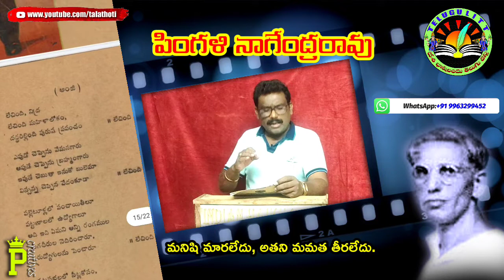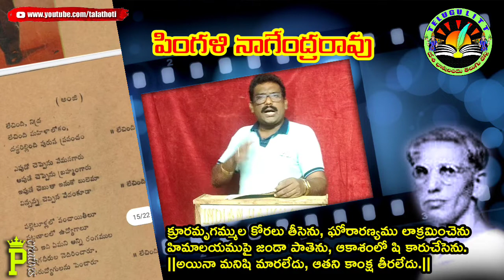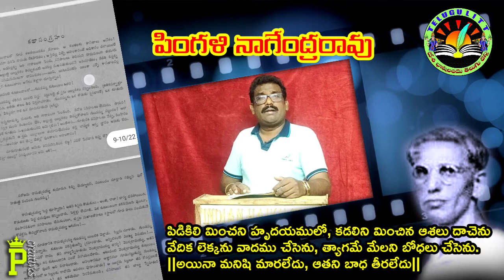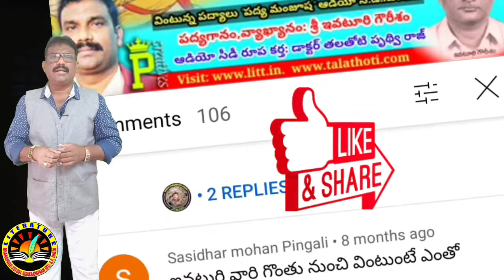పింగళి నాగేంద్రరావు | గుండమ్మ కథ | సినిమా పాటలు | Pingali Nagendra Rao | Talathoti Prithvi Raj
ని పై లింక్ క్లిక్ చేసి ఇప్పుడే Follow కావాలని మిమ్మల్ని కోరుకుంటున్నాను.